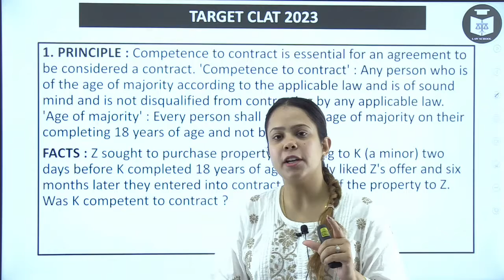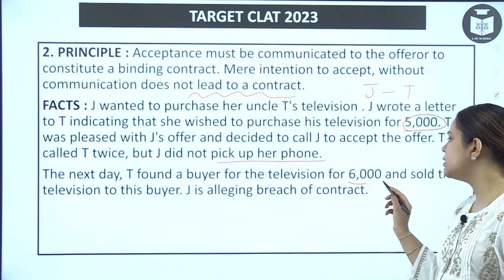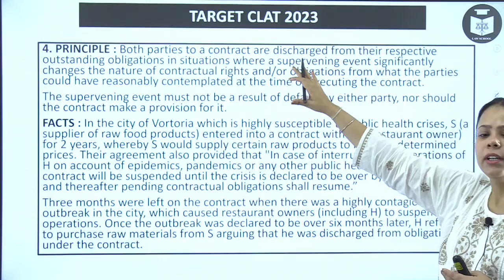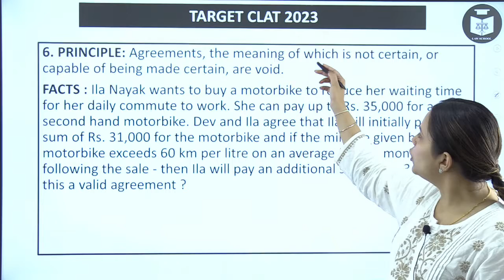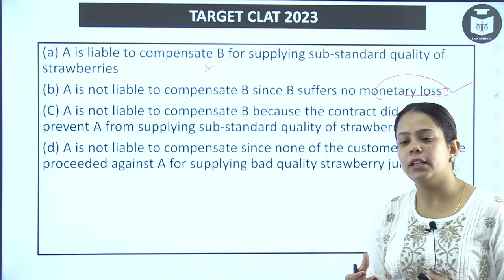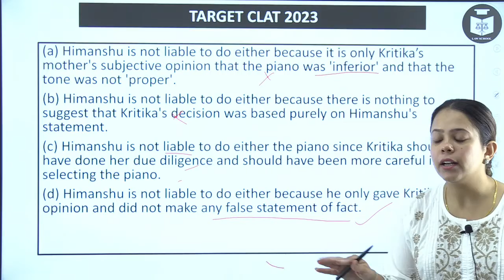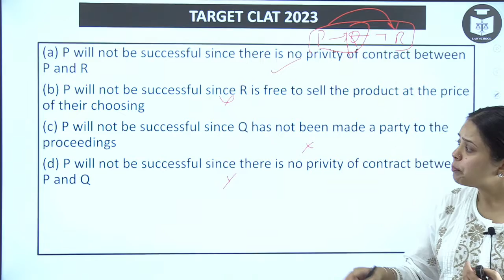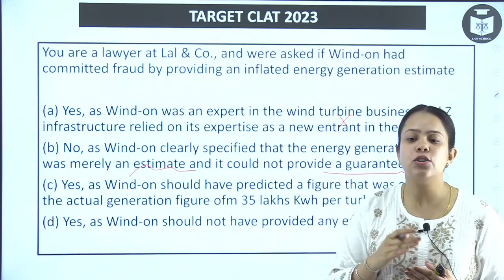Target CLAT 2023 | Contract Law Previous Year Questions MCQs | Law School